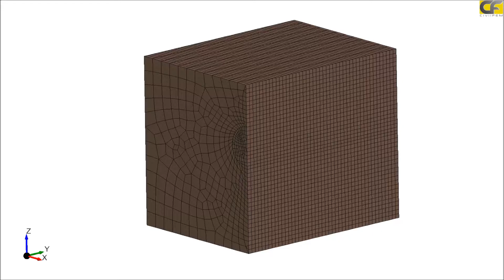tunnel3d mp4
Excavation and construction process of a tunnel with CivilFEM Powered by Marc. Nonlinear analysis of each stage: soil, shotcrete, anchors & trusses.